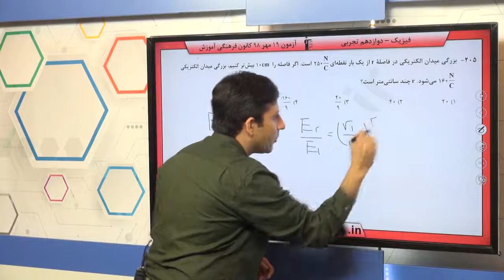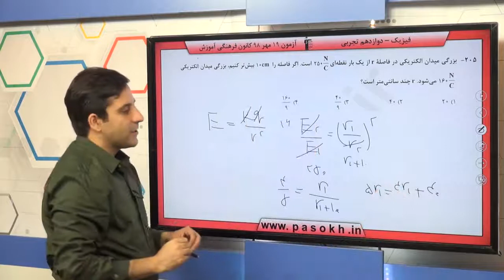پایه دوازدهم تجربي فيزيك پايه الكتريسيته‌ي ساكن سوال 205 درصد پاسخگویی 32